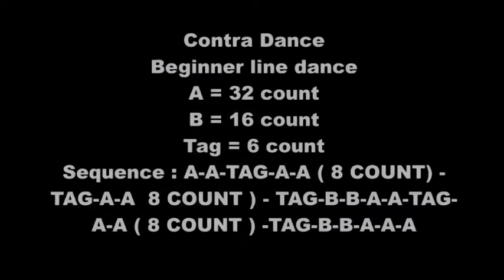Louisiana Man Contra Dance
LOUISIANA MAN
Choreographed by Stefano Civa
Description: Phrased 2 walls, 1 tag

CONTRA DANCE

A=32 count - B=16 count – Tag1=6 count

Sequenza: A-A-tag-A-A (8 count)-tag-B-B-A-A-tag-A-A (8 count)-tag-B-B-A-A-tag-A-A (8 count)-tag-B-B-A-A-A

Start dancing on lyrics

Part A

OPEN and CLOSED HEEL, ROCK BACK JUMPING, STOMP TWICE
1-2 Open heel right and left, recover
3-4 Open heel right and left, recover
5-6 Rock back right and kick left forward, recover to left
7-8 Stomp right twice

FLICK and SLAP, HEEL, HOOK, HEEL, FLICK and SLAP, HEEL, SWIVEL
1-2 Flick right and slap right, heel right forward
3-4 Hook right over left forward, heel right forward
5-6 Flick right and slap right, heel right forward
7-8 Swivel

STEP, LOCK, STEP, SCUFF RIGHT AND LEFT
1-4 Step right forward, step back left, step right forward, scuff
5-8 Step left forward, step back right, step left forward, scuff

STEP RIGHT ¼ LEFT, STOMP UP LEFT, STEP LEFT ¼ LEFT, SCUFF, JAZZ BOX
1-2 Step right ¼ turn left, stomp up left
3-4 Step left ¼ turn left, scuff right
5-6 Cross right over left forward, step back left
7-8 Step right side, step left near right (weight on left)

Part B

GRAPEVINE ¼ LEFT, GRAPEVINE ¼ LEFT
1-4 Step right side ¼ turn left, cross left behind, step right side, scuff left
5-8 Step left side ¼ turn left, cross right behind, step left side, scuff right

1-4 Step right side ¼ turn left, cross left behind, step right side, scuff left
5-8 Step left side ¼ turn left, cross right behind, step left side, scuff right

LONG STEP RIGHT FORWARD, STRIDE LEFT, LONG STEP LEFT BACK, STRIDE RIGHT
1-2-3 Long step right forward, stride left (weight on right)
4-5-6 Long step left back, stride right

Per contattare il coreografo:

Via Alpini d’Italia 1/A Varano de’ Melegari (PR) Italy